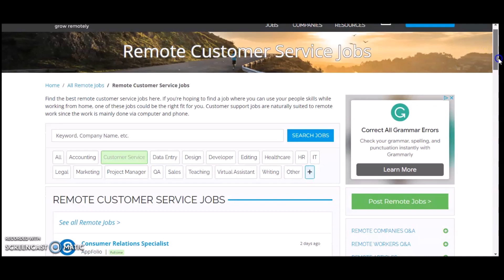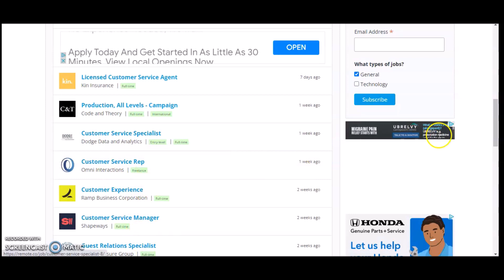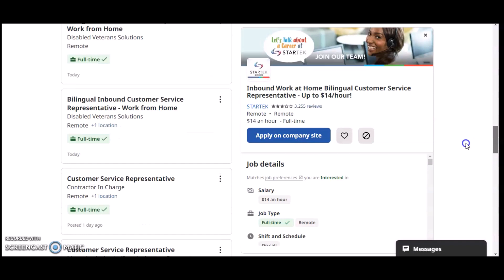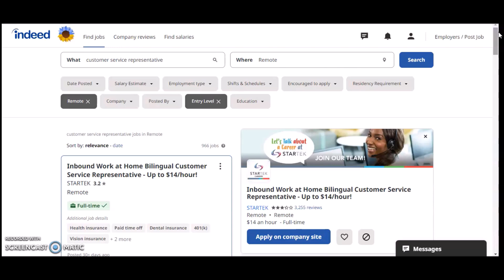Entry Level Work From Home Jobs (Customer Service Representative)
My Tshirts:
Job Mentioned:
👉Remote.co
Indeed.com

If The job is no longer avaliable that means the job has been filled or have recieved enough response.

Scripture:
Deuteronomy 8:18
18: But thou shalt remember the Lord thy God: for it is he that giveth thee power to get wealth, that he may establish his covenant which he sware unto thy fathers, as it is this day.